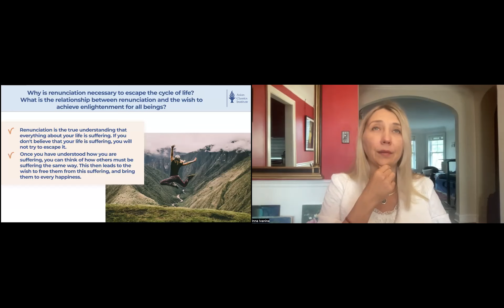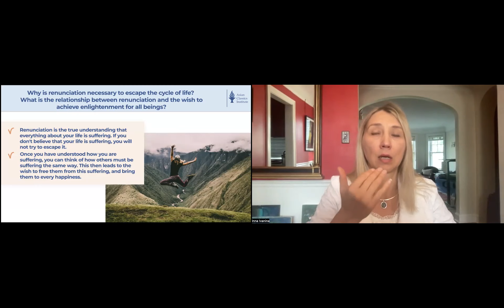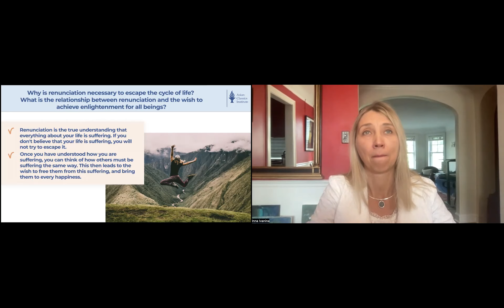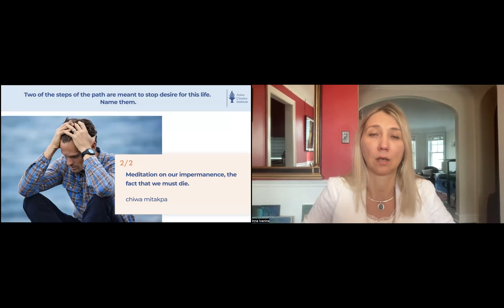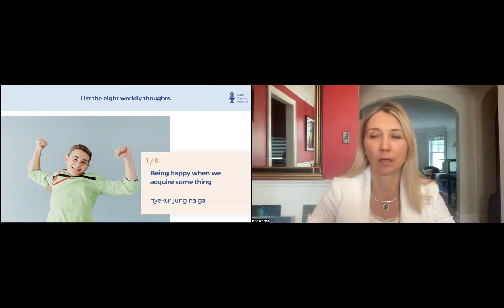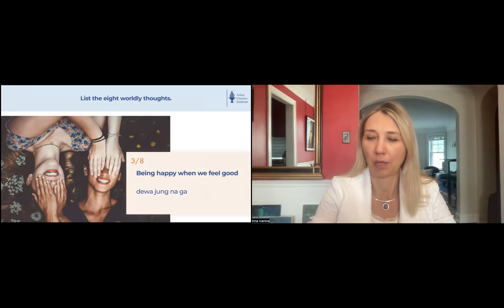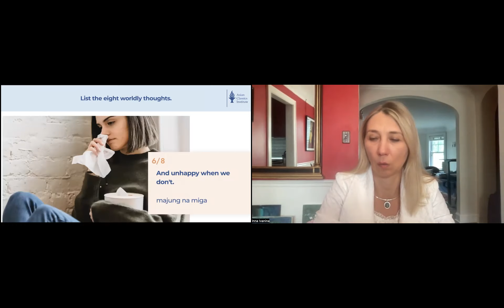FRE ACI 1 | Class 5 | with Inna Ivanina and Bill McMichael